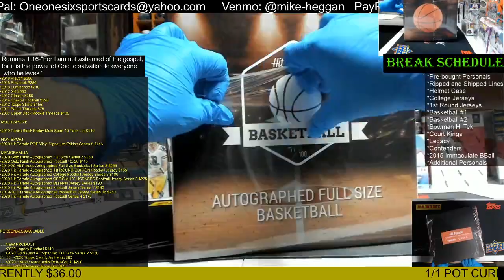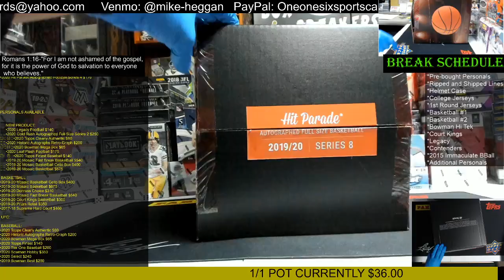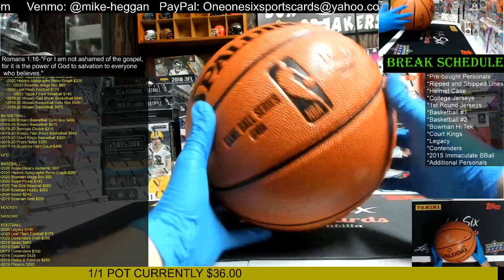1 Box 2020 Hit Parade Autographed Basketball #2!!